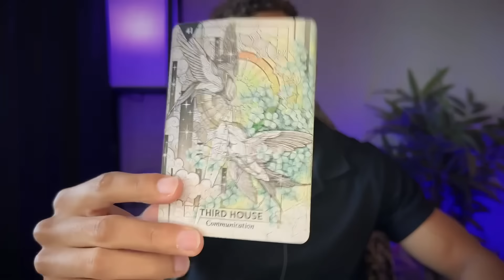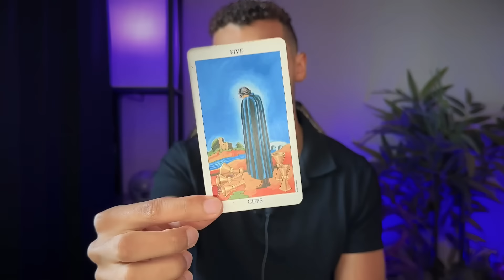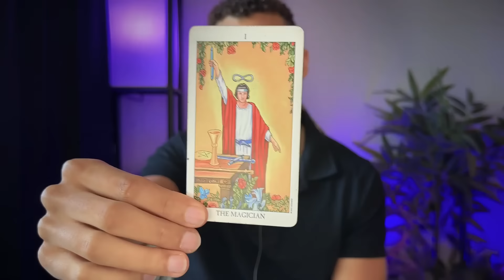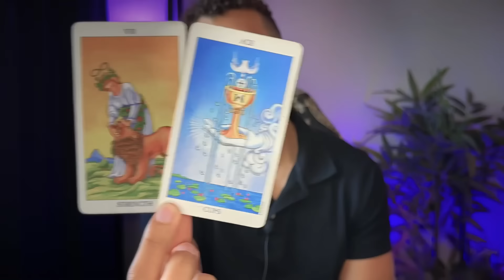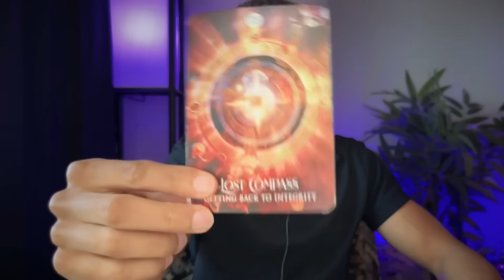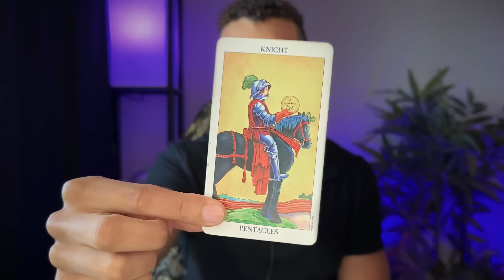Libra - Quick Turn Around! This Happens Fast Libra! November 2024